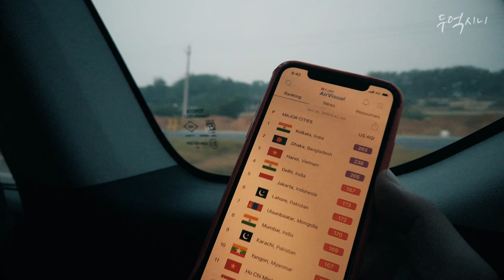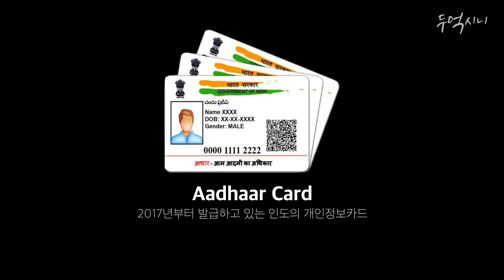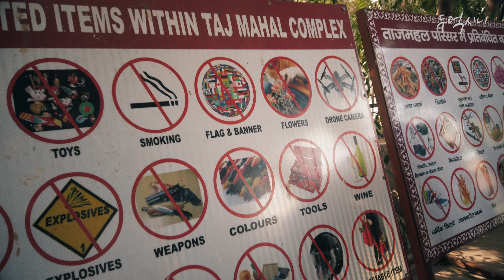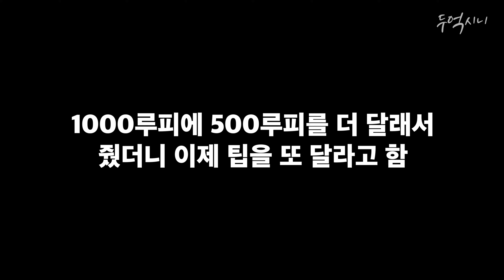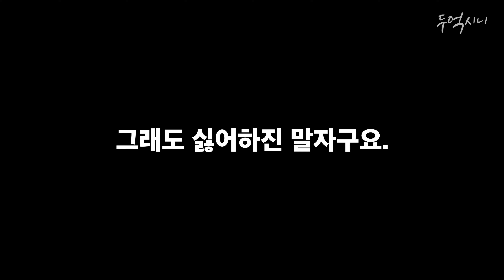돈내고 스트레스를 산다. 관광객을 호구로 보는 '타지마할' 가이드, 그리고 개꿀팁. [인도델리#7]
정말 타지마할 투어는 쾌적할 줄 알았습니다.
하지만 역시 인도했네요.

Cam: Osmo Pocket, A7M3
Mic: 내장마이크
Edit: Final Cut Pro X

삽입곡
Xerces_by_MichaelShynes_Artlist
3WaterSprings_by_IanPost_Artlist
LoveConfessions_by_EladPerez_Artlist
LoveConfessions_by_EladPerez_Artlist